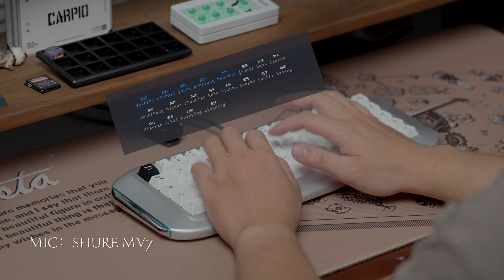Hello! little whale. / Csea Studio - csea65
Bienvenue on the Pudianzi channel
[Pudian Boy] I will share the same keyboard with you everyday [AMSR White Noise]
Immersive assembly and recommendation of different keyboard shares
Hope my video can help you get decompression and relaxation
Interested friends, do not forget to press the little bell ~

# Pudding # keyboard # white noise AMSR # Assembly All videos produced by this channel comply with the platform's usage policy and do not contain any violations.